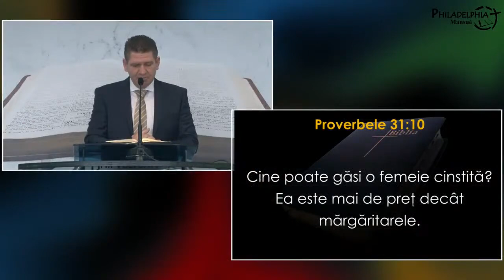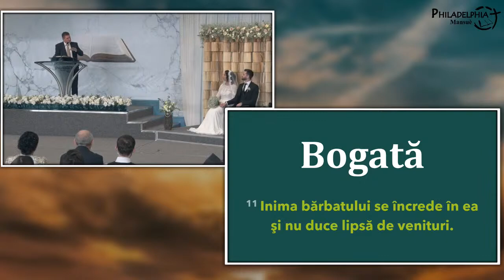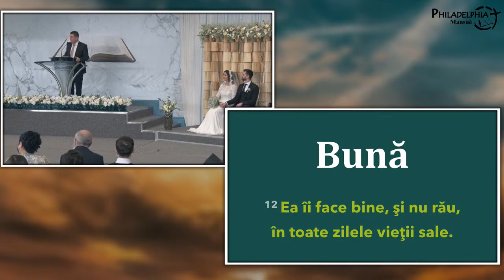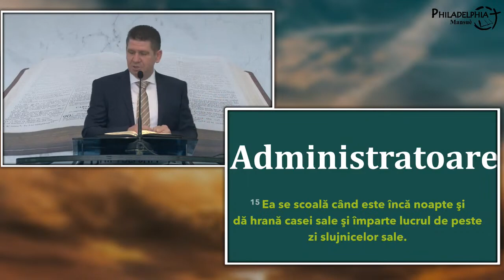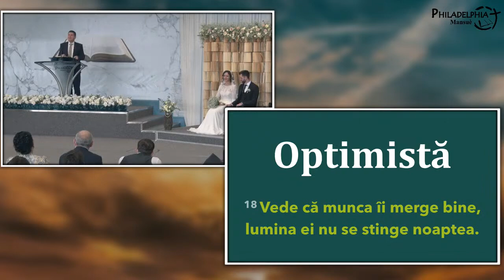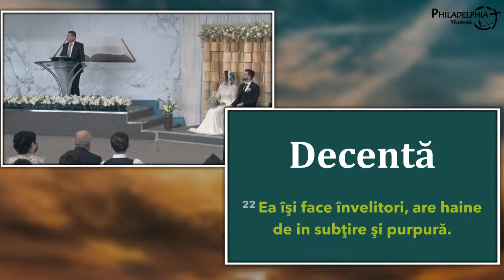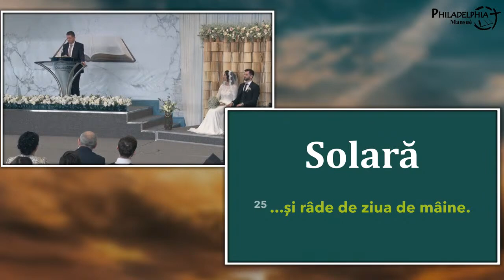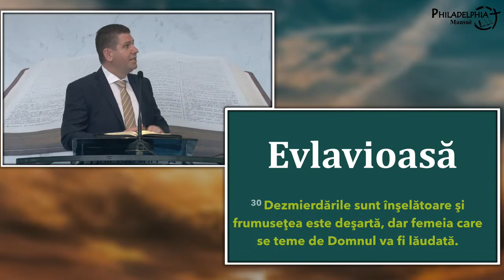Marius Livanu - Mireasa văzută prin ochii soacrei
Biserica Philadelphia din Mansuè (TV), Italia - mesaj rostit de pastorul Marius Livanu, în data de 20 martie 2022. Predici pentru vremuri grele